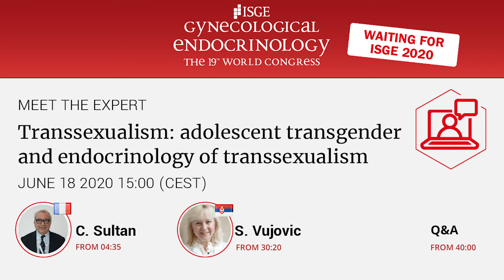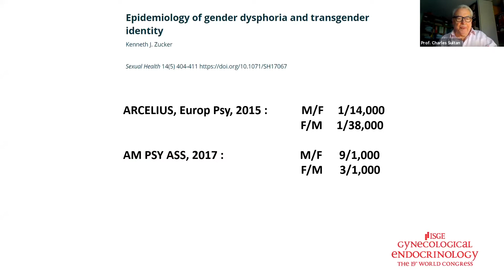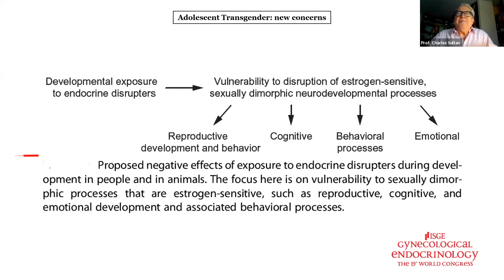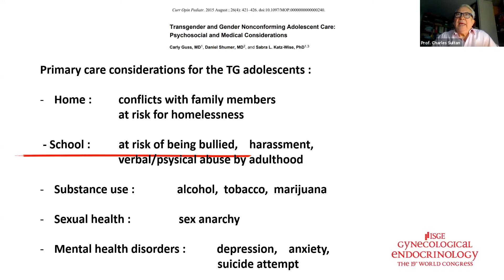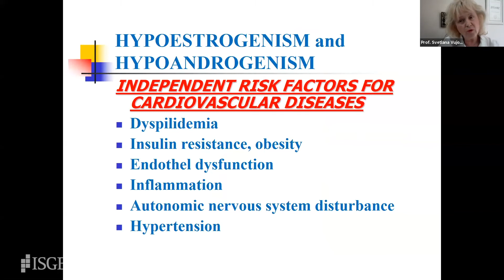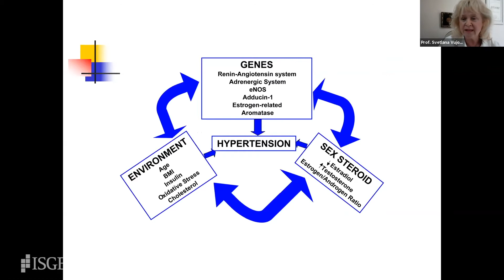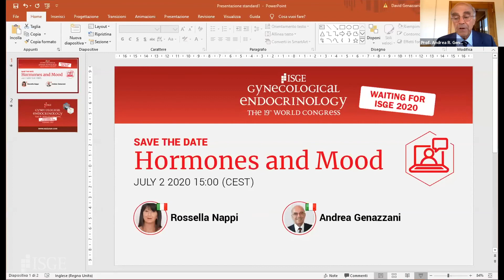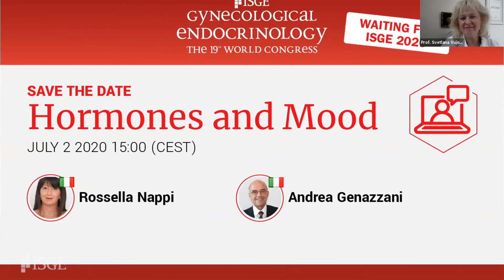Transsexualism: adolescent transgender and endocrinology of transsexualism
Charles Sultan - Adolescent Transgender: new concerns
Svetlana Vujovic - Endocrinology of Transsexualism